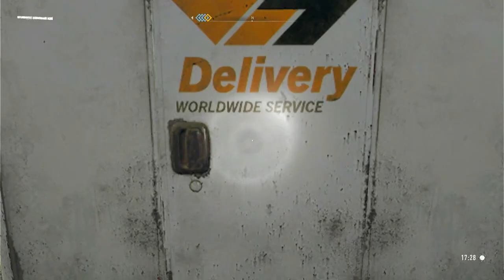Dying Light 2 | Live#12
0:00:00 capítulo 01
0:30:00 capítulo 02
1:00:00 capítulo 03
1:30:00 capítulo 04
2:00:00 capítulo 05